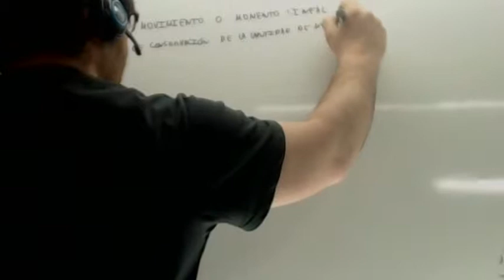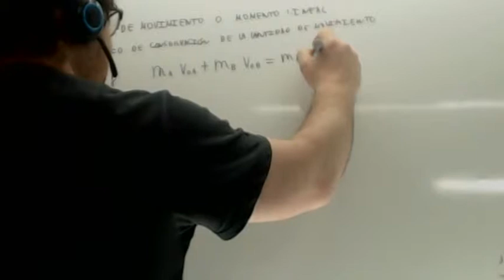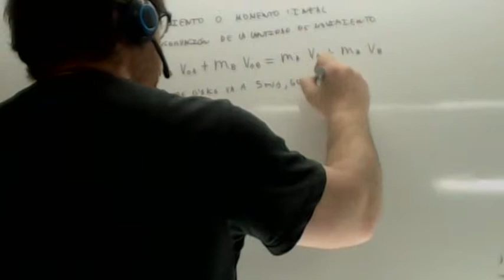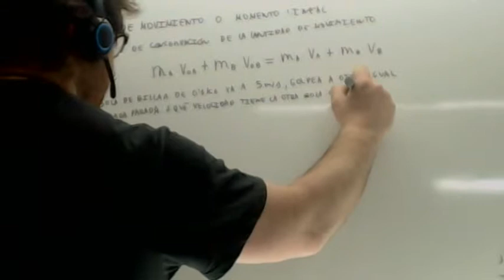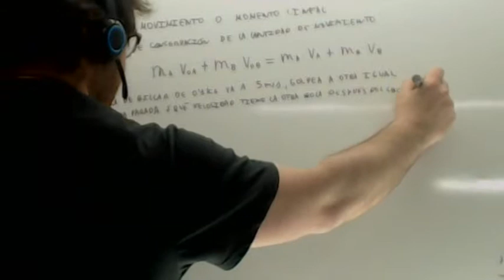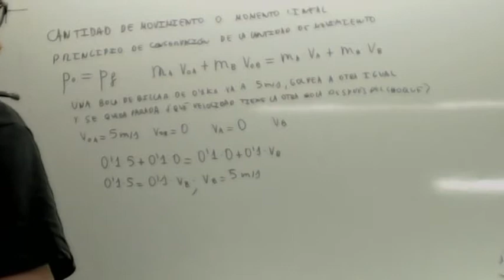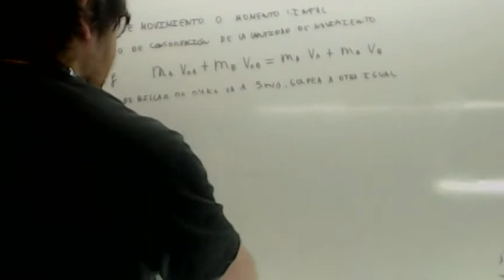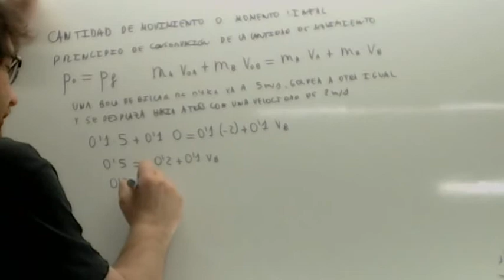Principio de conservacion de la cantidad de movimiento 03 Usero